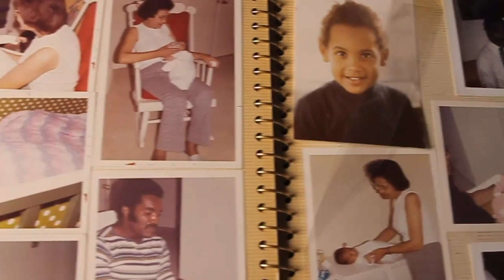Athletes You Didn't Know Were Born Filthy Rich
Successful professional athletes are known for their toughness, grit, and never-say-die attitude. They are great virtues to have in a highly competitive profession.

Many professional athletes develop their toughness and mental fortitude by growing up in tough environments. However, there are also professional athletes who were born with silver spoons in their mouths.

While being born filthy rich and playing professional sports are not something that usually go hand in hand, there are some athletes who have grown up with the comforts of wealth that they've clearly taken into adulthood. To find out who they are, keep watching.

Nick Foles | 0:00
Laila Ali | 1:01
Grant Hill | 1:54
Dale Earnhardt, Jr. | 2:47
Zara Tindall | 3:31
Johnny Manziel | 4:18
Kobe Bryant | 5:11